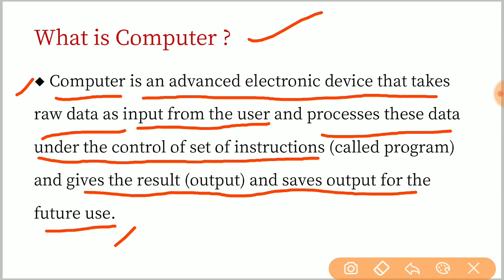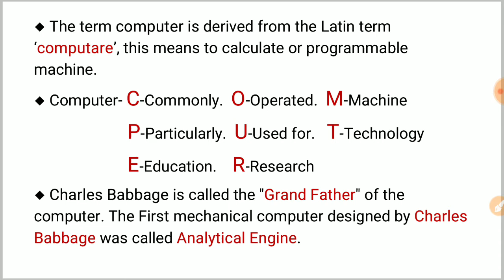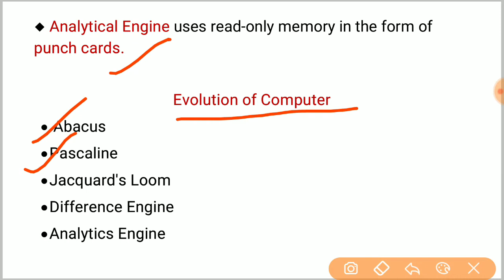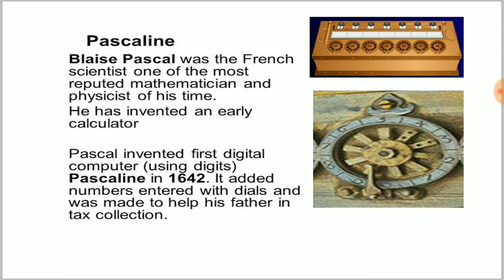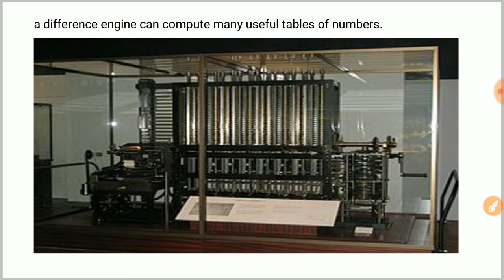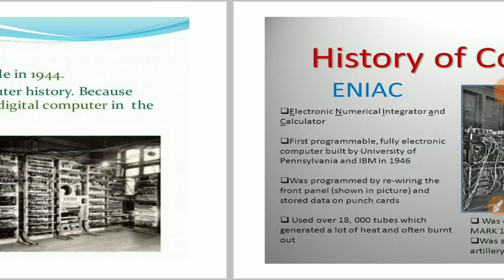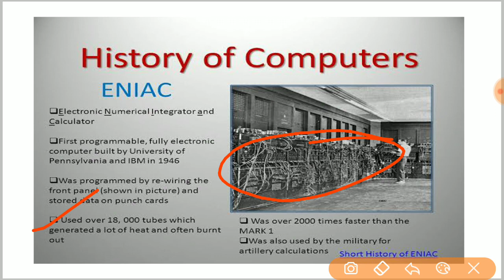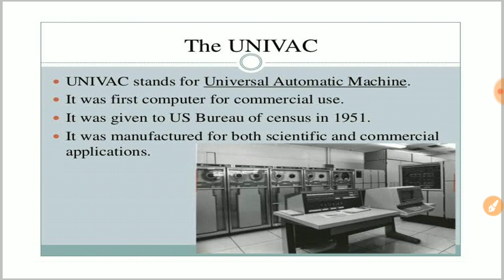Evolution of Computer 1930 To 2020 || History of the Computer